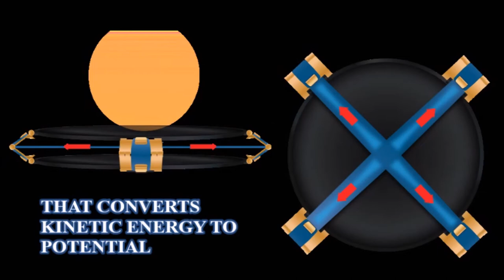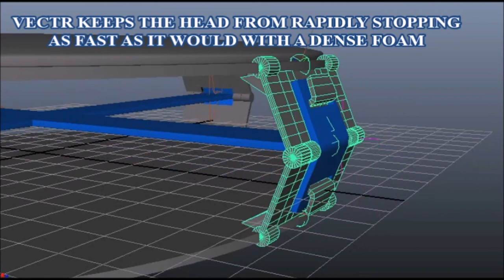VECTR ANTI-CONCUSSION SYSTEM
Angel 7 Industries is directly addressing the concussion problem with VECTR™, a lightweight, energy conversion and management system that is robust and is impervious to heat, cold, and moisture. VECTR™ counters the dynamic forces inherent in concussions by preventing the direct conduction of the kinetic energy/impact force from the helmet to the head while simultaneously slowing the head down to minimize rapid brain movement within the skull. In other words, VECTR™ prevents the head from crashing into the inside of the helmet thus preventing the brain from rapidly smashing against the inside of the skull as forcefully as it would with a dense foam or rigid plastic.

The law of Conservation of Energy states that energy can neither be created nor destroyed, but can be changed from one form to another. Each VECTR™ cell works independently and converts kinetic energy and the associated momentum into potential energy during an impact, and stores that potential in four directions that are perpendicular to the direction of the impact while simultaneously slowing the head’s momentum and preventing the head from crashing into the inside of the helmet. Once the initial forces of the impact have dissipated, the potential stored within the VECTR™ cells is released and used to rapidly reset the cells.

United States Patent 9,316,282